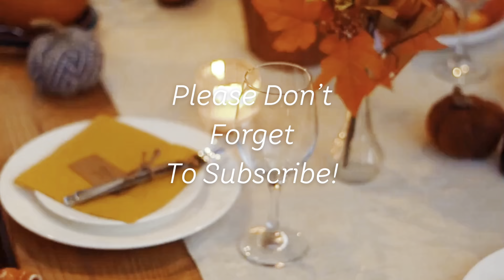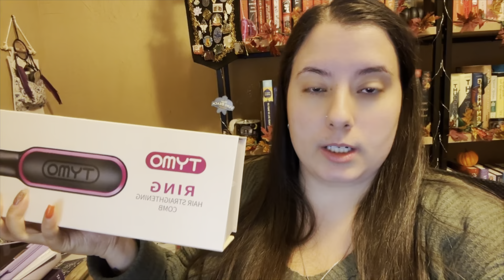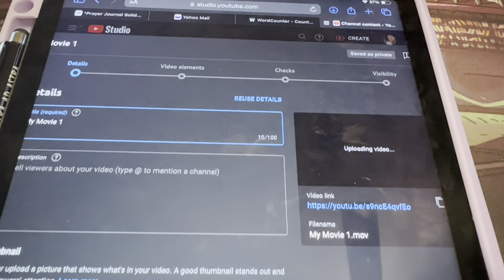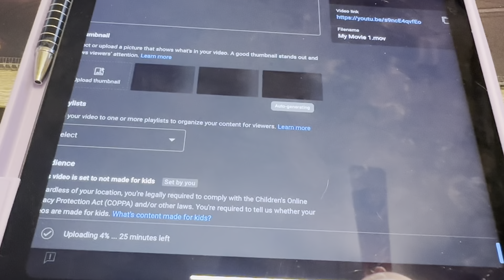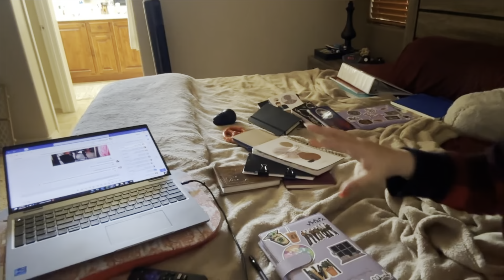WRITING 3000 WORDS IN ONE NIGHT + THANKSGIVING 2023 + LAST FULL WEEK OF NANO - NANOWRIMO WEEK 4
Hey Everyone ❤

♡ PaperWish ♡

♡ ᴀᴍᴀᴢᴏɴ ᴡʟ  ♡

Business:

♡ VD Virtual Assistant♡